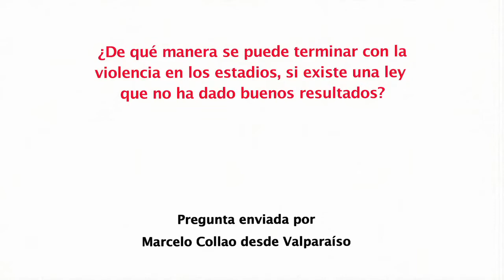Diputado Celso Morales Muñoz (UDI) sobre violencia en los estadios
Marcelo Collao de Valparaíso le pregunta al parlamentario de qué manera se puede terminar con la violencia en los estadios, si ya existe una ley que al parecer no ha dado buenos resultados.